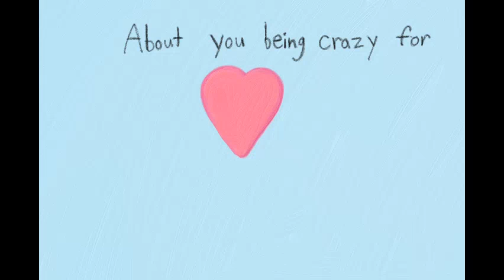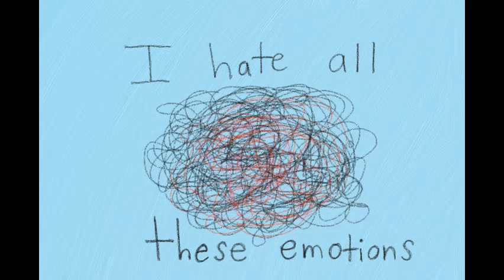sucks-- by em (original song w/ lyric vid!!)